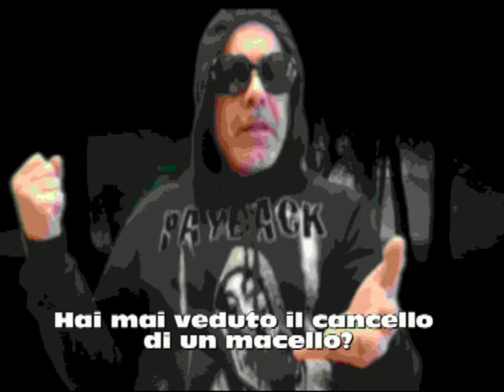storia di un condannato a morte - Francesco Maria Tallevi.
Ogni giorno migliaia di innocenti vengono condannati a morte.
Nei macelli.
Testo e musica Tallevi francesco Maria.